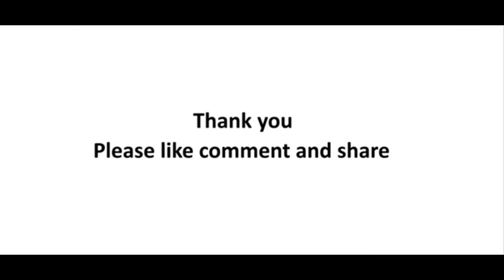ASC CENTER BANGALORE DRIVING TEST ऐसे होगा || आर्मी सिविलियन ड्राइवर भर्ती ट्रेड टेस्ट पूरी जानकारी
: नमस्कार  दोस्तों में स्वागत करता हूं आप सबका हमारे यूट्यूब चैनल पर किसी भी भर्ती की जानकारी के लिए आप हमसे सवाल पूछ सकते है ? संबंधित महत्वपूर्ण जानकारी